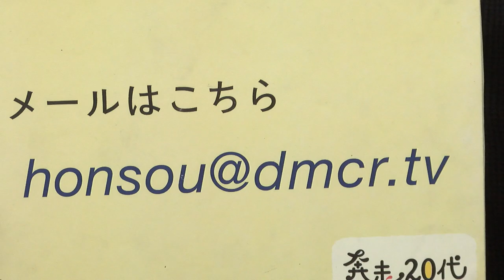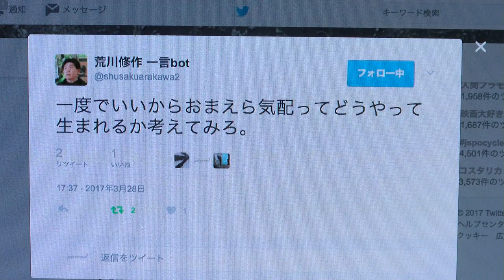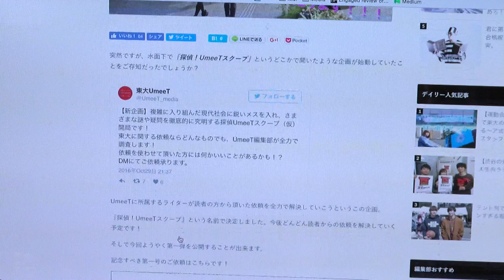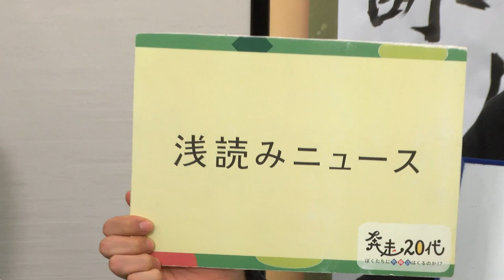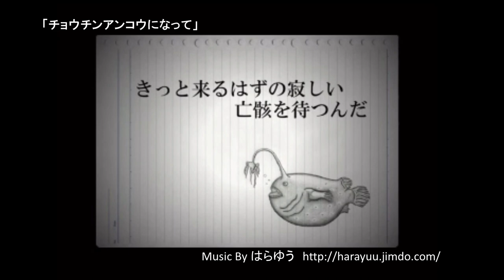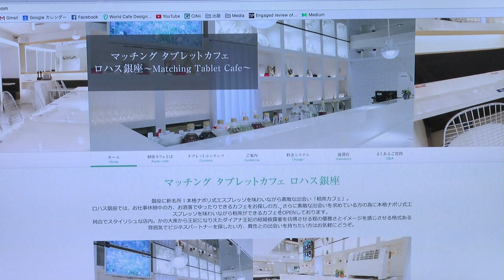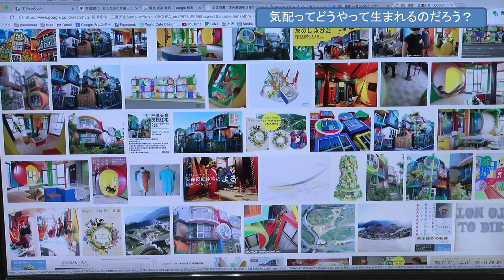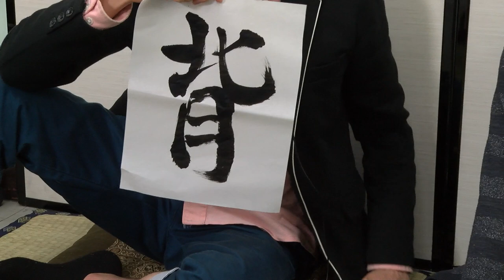第109回 デモクラTV「奔走20代 ぼくたちに月曜日はくるのか!?」 (2017.04.09)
▼出演：ヘルメ：中岡晃也（哲学徒）
 　　　　　すぎやん（東大５年生）
▼ゲスト：竹内美晴（東京大学文学部行動文化学科社会学専攻、京都生まれで大学からフィギュアスケートをはじめた）

日曜日夜10時から生放送でお送りする、
　奔走20代　ぼくたちに月曜日はくるのか!?
　今の若者は何も考えていないとか、安定志向とか言われたりするけど、絶対考えているだろうし、やりたいことだってあるはず…
　”実は”変化に敏感な若者の思いを、ヘルメとゲストが世間話を通して伝えていく番組
　日曜日の生放送は、デモクラTVのトップページで無料公開！
　番組では、メールでの参加を待ってます
　twitter アカウント @honsou20
ハッシュタグ

　奔走20代Facebookページ